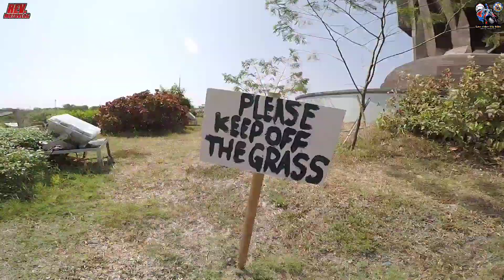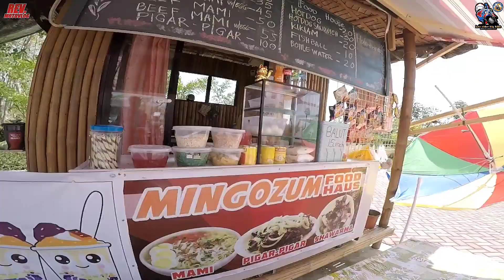WOW BIGBIKE SANA ALL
First time Nag Normal Vlog 😁😁😁